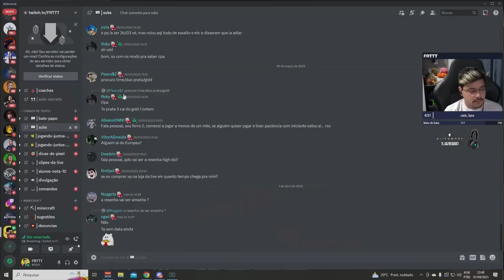ENSINEI PRA ELE O SEGREDO PRA SAIR DO IMORTAL!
Valorant